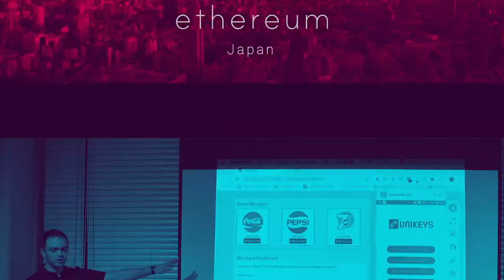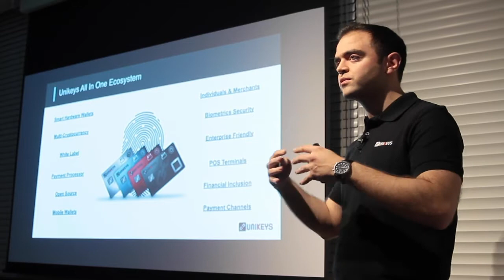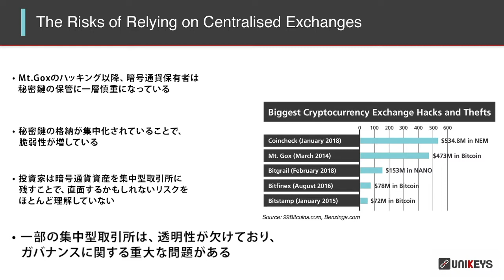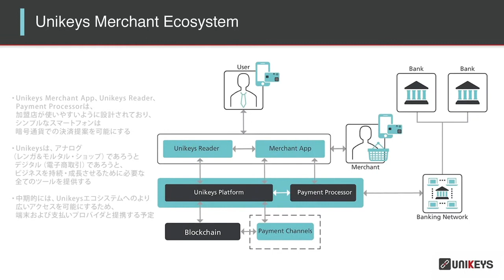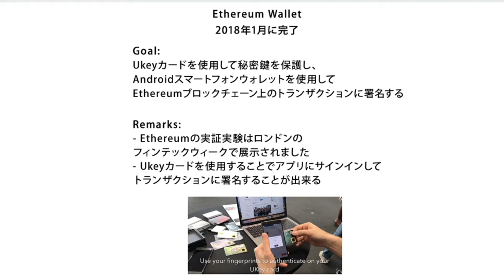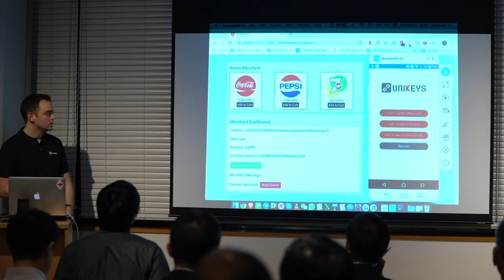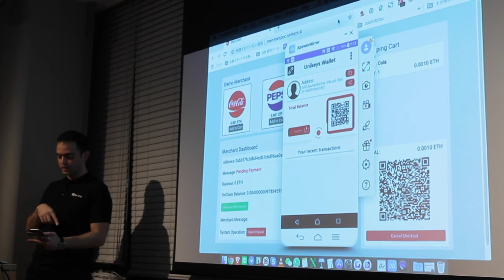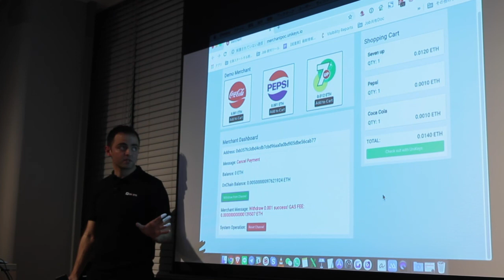UNIKEYS @ Ethereum Japan / 6th November 2018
2018年11月6日に開催したUNIKEYSミートアップの様子です。

UNIKEYSは、クレジットカードサイズのハードウェアウォレットで、生体認証を組み込み安全かつ簡単に使える次世代ハードウォレットです。このウォレットができるまでの経緯、どのように使うのか、そして他のウォレットとの大きな違いである「実店舗やイーコマースサイトへの導入支援」について語っていただきました。

なお、この動画に登場するカード型ウォレットのデザイン、サイズは変更される可能性があります。機能についても事前の通達なく変更される場合がございますので、詳細はUNIKEYSのホームページや彼らのブログなどをご覧いただきますよう、よろしくお願いいたします。

▼Unikeysについて

【ミッション】
Unikeysは、先進地域と発展途上地域の両方で消費者や店舗が直面している現実を考慮に入れた、暗号通貨の支払いソリューションを開発し提供します。UKeyカードとUnikeysウォレットによって提供される保護機能により、ブロックチェーンのエコシステムをあらゆる加盟店やビジネスに結びつけるエンドツーエンドのソリューションを実現します。

【問題】
暗号通貨エコシステムは、機密データの保管に関して未だセキュリティ上の課題が多く存在し、カードによるコンタクトレスな決済処理も未だ安全ではないのが現状です。暗号通貨とブロックチェーンを活用したソリューションの普及に従って、ユーザーはいずれトランザクションをどのように安全に実行するかという問題に直面します。そこで、ユーザーは安全かつアクセスしやすい方法で自分の秘密鍵を保持することが必要となります。

【解決方法】
UnikeysはUKeyスマートハードウェアウォレットカードを提供することで、どこでも安全な暗号通貨の支払いを行うことを可能にします。Ukeyカード上で使用されているバイオメトリック技術によって、認証の信頼性が向上し、暗号通貨を安全に管理し、使用する方法が確立されます。

Unikeysは暗号通貨とブロックチェーン決済ソリューションの普遍的プロバイダーとして、暗号通貨のシームレスな取引を可能にし、ブロックチェーン業界に新しい機会を創出していきます。

【事後レポ 11月6日開催】カード型生体認証ハードウェアウォレットUNIKEYS